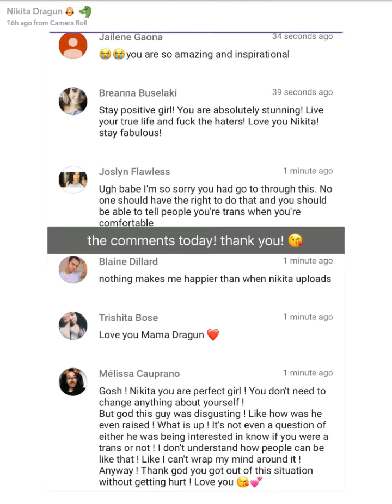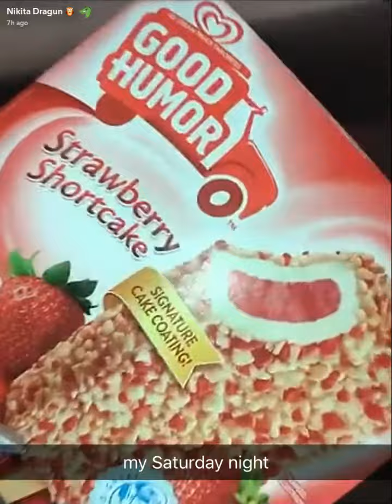Nikita Dragun Goes Shopping | SnapChat Story